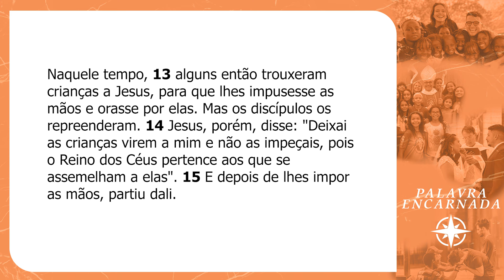PALAVRA ENCARNADA - 17/08/2024 - Meditação do Evangelho do Dia (Mt 19, 13-15)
Meditação do Evangelho do dia, com Pedro Teixeira, missionário e membro consagrado da Comunidade de Vida da Obra Lumen.

CONTAS PARA DEPÓSITO OU TRANSFERÊNCIA:
Banco: Bradesco
Favorecido: Obra Lumen de Evangelização
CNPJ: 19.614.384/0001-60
Agência: 0452-9
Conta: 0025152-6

Banco: Banco do Brasil
Favorecido: Ação Social Lumen
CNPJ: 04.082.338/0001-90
Agência: 2917-3
Conta: 30750-5

Banco: Caixa Econômica
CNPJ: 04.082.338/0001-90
Agência: 1559 | Operação: 003
Conta: 6256-9